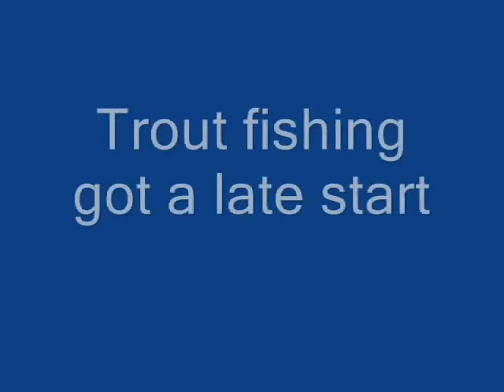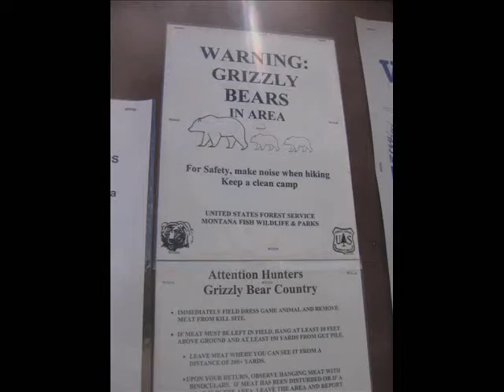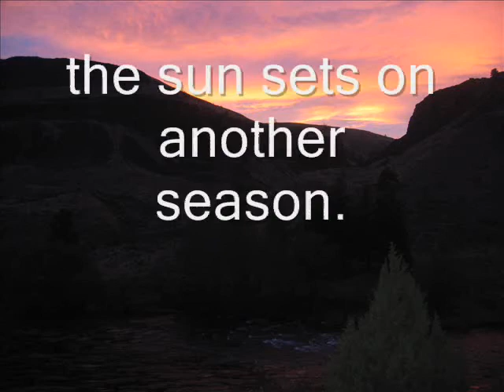2008 Northwest Flyfishing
FlyFishing, Spey casting